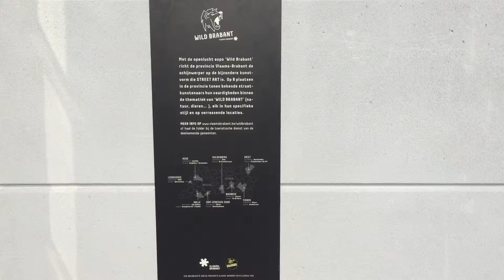Street Art in Vlaams-Brabant - Wild Brabant - Persvoorstelling Bierbeek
Op 13 mei werd ‘Wild Brabant’, de openlucht-tentoonstelling over street art, officieel geopend. ‘Wild Brabant’ richt de schijnwerpers op het werk van straatkunstenaars  op 8 openlucht plaatsen in de provincie.